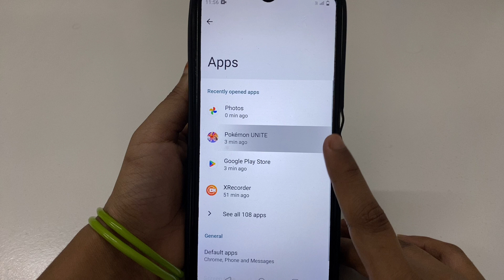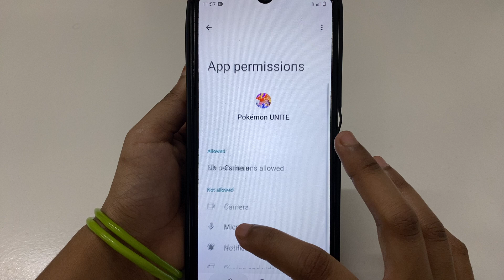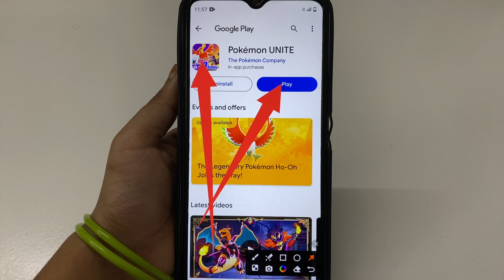How to Fix That Trainer name is already in use. problem solve in Pokémon UNITE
How to Fix That Trainer name is already in use. problem in Pokémon UNITE
How to Fix That Trainer name is already in use. in Pokémon UNITE
Fix That Trainer name is already in use. problem solve in Pokémon UNITE
Fix That Trainer name is already in use. problem in Pokémon UNITE
Fix That Trainer name is already in use. in Pokémon UNITE
That Trainer name is already in use. problem solve in Pokémon UNITE
That Trainer name is already in use. problem in Pokémon UNITE